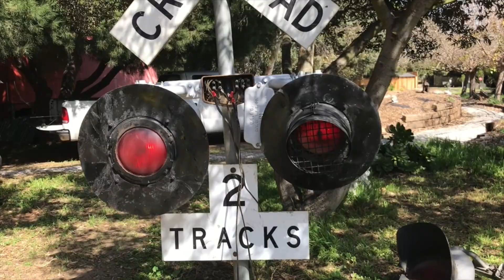Fun & Trains at SoCal Live Steamers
A few clips of random stuff that happened at SCLS between July 2020 and July 2021.

For More, follow on instagram: @vintage.rails